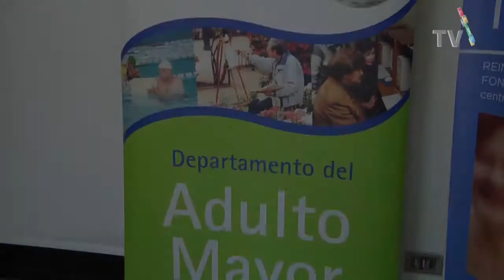Nuevas Oficinas del Depto. de Adulto Mayor